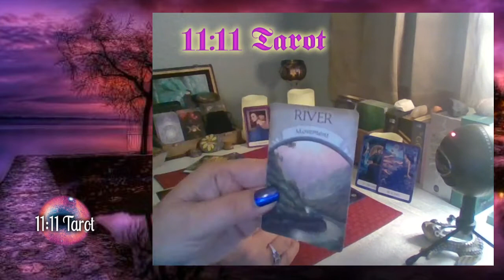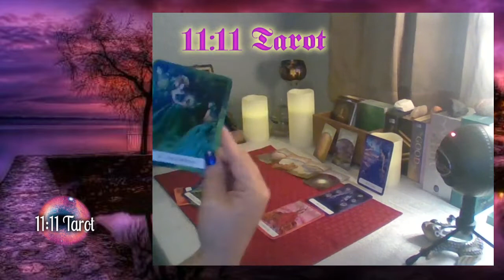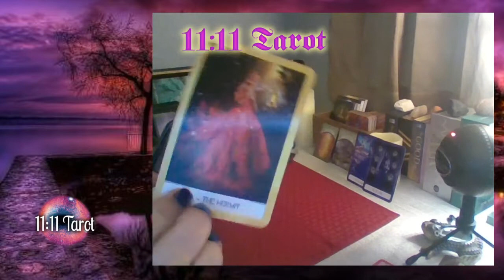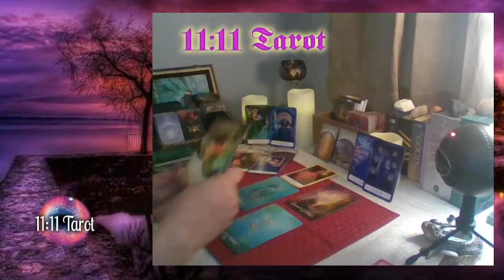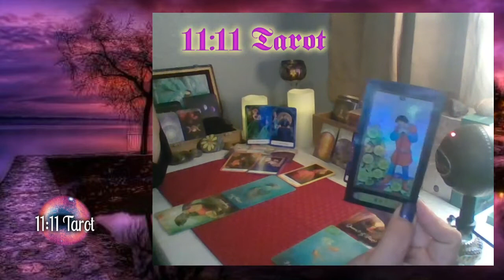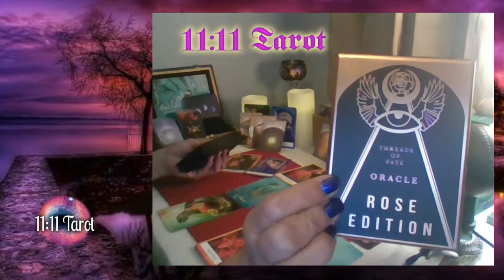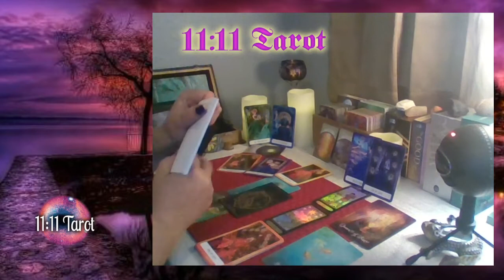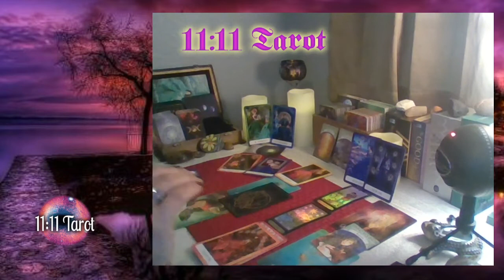EXT "TAKE THE RISK ~ SHOCKING OUTCOME!" DM & DF ENERGIES Bedtime Tarot Sept 08-18th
I am Dannie and I am a healer, intuitive and tarot reader, as well as I have times that I receive angel messages and visions. My goal is to share healing and guidance through spiritual work.
 I share my gifts online with those that are seeking to grow spiritually and align with their greater good and purpose in this life.
I am offering readings on a one to one basis through video chat or voice chat, which is up to the individual. Each personal read lasts about an hour at this time. The first half is your personal reading and the second half is discussion, questions and answers through the cards and using my intuitive gift. I do charge $20.00 for each individual reading.

I also have another Tribe Community Channel "No Crime No Time" and we support the research to help those that are innocent yet Wrongfully Convicted. We discuss the need to get to the truth in order for humanity to treat others with respect and kindness. So often the wrongfully convicted are those individuals which are poor and often a minority because they are easy targets and therefore the instant solve to the crime prevents money spent on what would normally be an investigation.